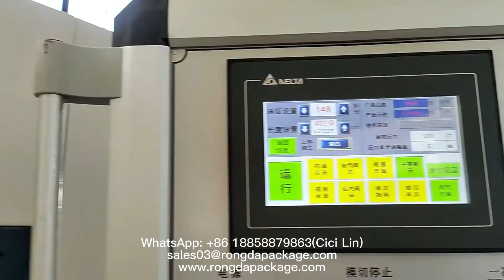RD970 Roll Die Cutting Machine for Making Paper Cups Paper Bowls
Rongda, as a professional manufacturer of rigid box equipment, can provide you with a full range of consulting services to create the rigid box production line you need most.

Roll die cutting machine is widely used in the area of the roll printing, packaging, paper cups and so on .It is suitable for kinds of cigarette boxes, medical boxes, envelope, paper cups, paper bowls, gift bags and the other paper products.

The main electric part and opponents of the machine adopts imported ones, It adopts the structure of worm gear, can make the products of high quality, low depletion, high security.

The machine controls the feeding automatically, color mark tracking, and die cutting accurately, knife plate locking pneumatically, easy operating and changing.